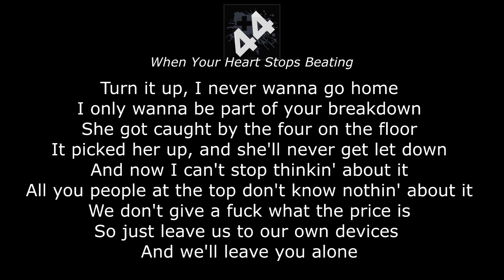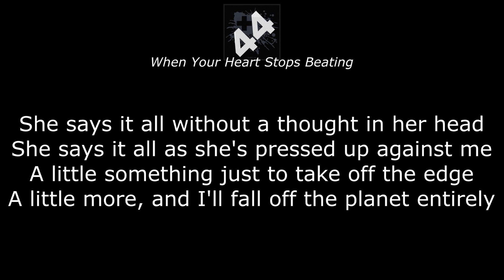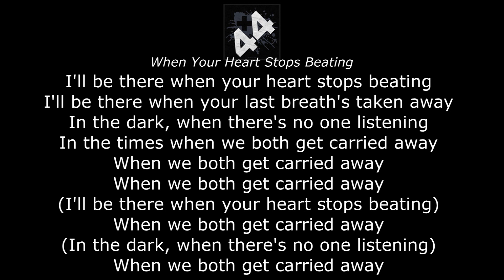+44 - When Your Heart Stops Beating (Karaoke Version)